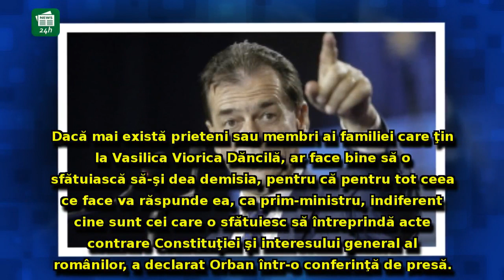Ludovic Orban o AMENINŢĂ pe Viorica Dăncilă: 'Dacă mai există prieteni sau membri ai familiei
Ludovic Orban o AMENINŢĂ pe Viorica Dăncilă: 'Dacă mai există prieteni sau membri ai familiei care ţin la ea, ar face bine să o sfătuiască să-şi dea demisia'